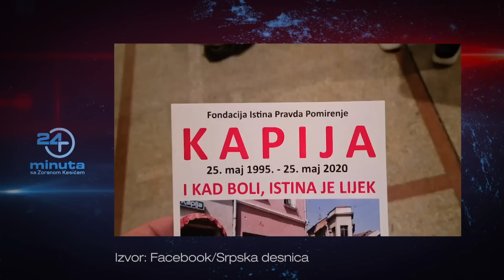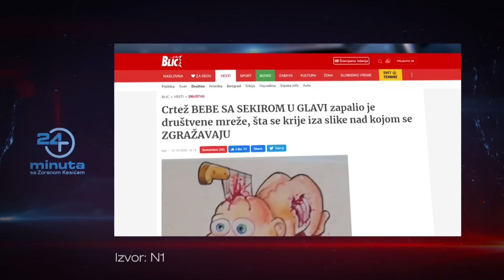Miša Vacić promovisao izložbu u CZKD, javnost pocepala izložbu stripova grupe "Momci" | ep213deo04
Vesti iz kulture: Miša Vacić promovisao izložbu u CZKD, iznenagjena & uvregjena javnost pocepala izložbu stripova grupe "Momci". Kome smeta jak Kenjkavac?

24 minuta sa Zoranom Kesićem - 213. epizoda, 4. deo